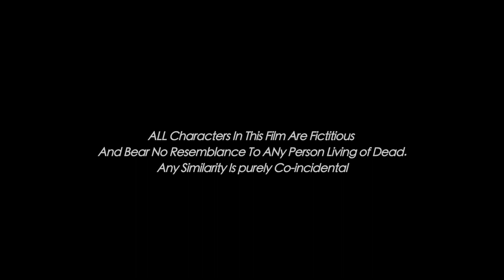BAD LUCK (Episode 5)NEW WEB SERIES/LATEST VIDEO 2021/ FULL HD MOVIE/AVS MOVIES/ NEW VIDEO 2021/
MOVIE - BAD LUCK

CASTING - KULDEEP KUMAR, MAJOR SINGH,SATNAM SINGH,KIRAN KAUR, BALJIT RAI, MANPREET SINGH ,TILAK RAJ, GURSEWAK SINGH & MORE

STORY & DAILAUGE - DEEP DHAWAN

BACERAUND MUSIC - HUNTER CHEEMA

CEMRA TEAM - BABU G & SANDY

EDITING & EFECT - SAJAN VD

PRODUCER - MINTU SINGH

ASSISTANT DIRECTOR - MANPREET AULAKH

directoer - monty & sajjanvd

CO. PRODUCER - VEERPAL & SURJIT SINGH LOVELY

LABEL & COPYRIGHTS - AVS MVIES ENT.